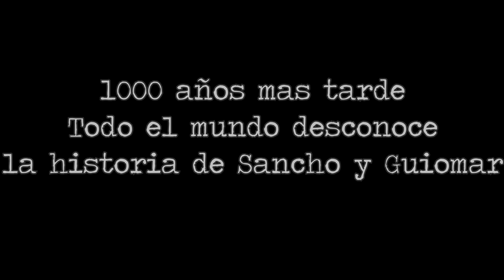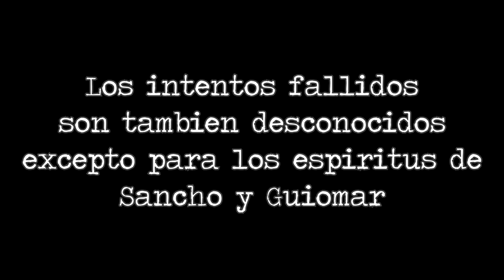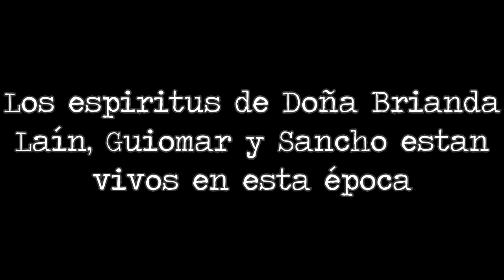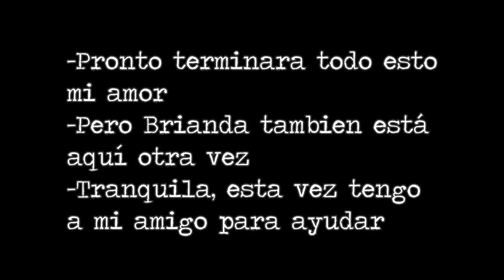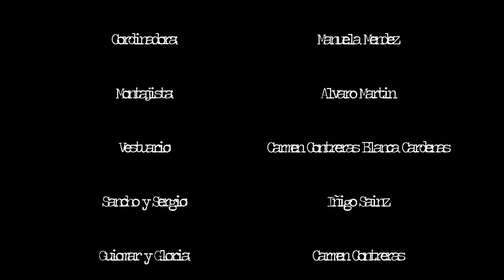|Cordeluna, El Cortometraje|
Cortometraje basado en libro de Cordeluna escrito por Elia Barceló